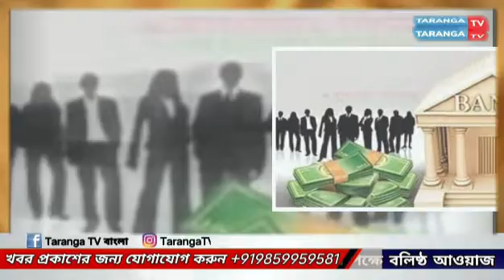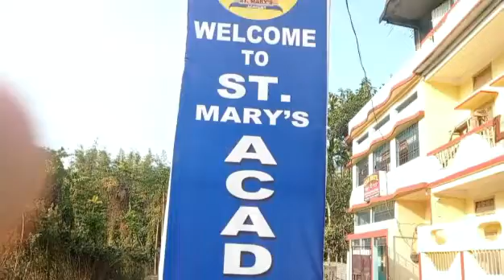এবার পুতিনের দুই কন্যার ওপর নিষেধাজ্ঞা জারি করলো আমেরিকা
leanings.